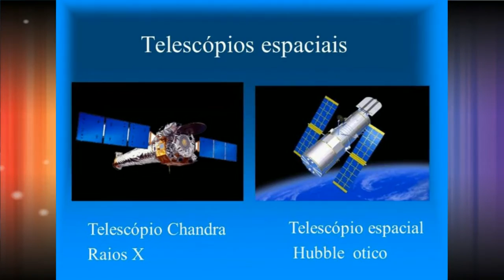CHANDRA- SPACE TELESCOPE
O telescópio espacial Chandra tem ajudado a revolucionar a nossa compreensão do universo graças à sua incomparável visão de raios-x. Os testes mostraram que  o Chandra  poderia produzir imagens do raio-X  25  vezes mais apuradas  que os telescópios anteriores de raio-X . A definição do telescópio é equivalente a poder ler um texto de um jornal situado a 805 metros de distância.